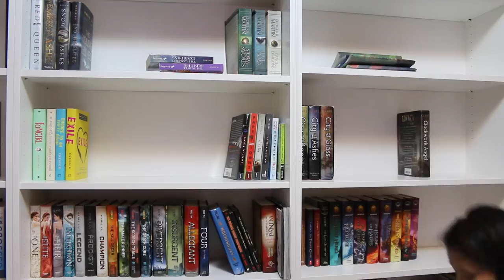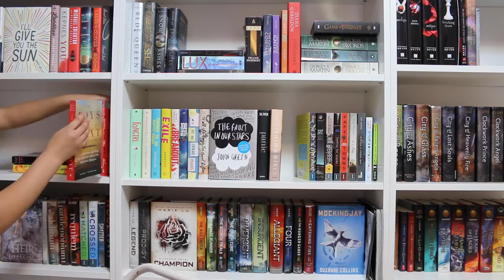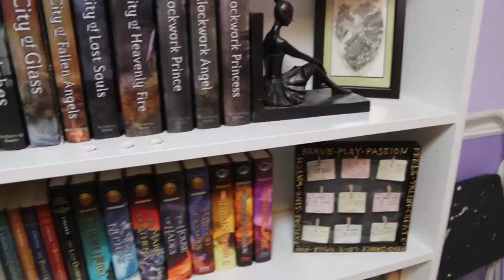NEW BOOKSHELVES!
Today I put together my new bookshelves from Ikea! I'm really pleased with how they turned out. Watch as I put all of my books back on my new shelves!

Ikea Billy Bookcase